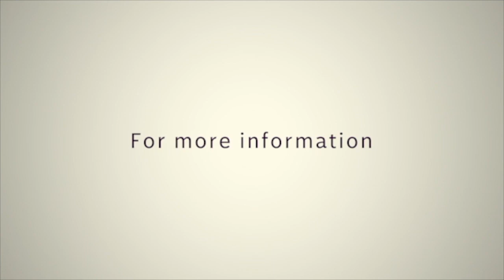Greater Victory - Victory Over Self | Pastor Godwin Dan-Abia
If you are going to experience the greater victory that we have been talking about, you must have a change of character just as Jacob came to Peniel(a place of seeking and seeing God's face - Gen. 32:20) as expressed in the teaching.

In this must watch teaching, Pastor Godwin Dan-Abia shares hard truths. We believe the Lord is bringing your way today.

𝐓𝐢𝐦𝐞: 11AM